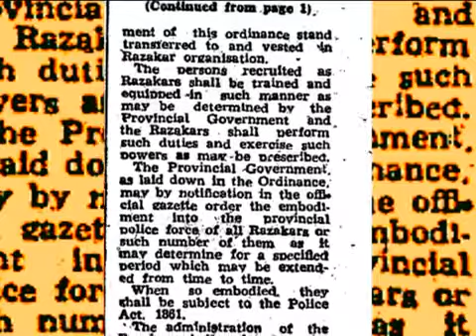main crminal pak force- MA Hasan.flv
সরকার পাকিস্তানের সেই ১৯৫ জন সহ সেই আর্মির বিচার করছেনা। ফলে বিচার হয়ে দাঁড়িয়েছে খন্ডিত।